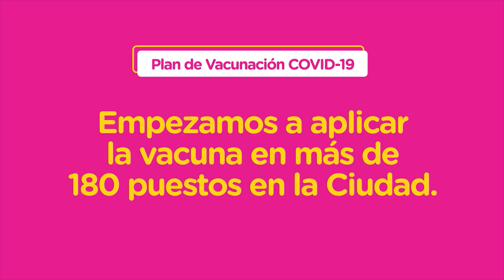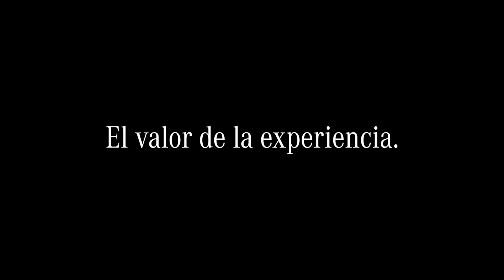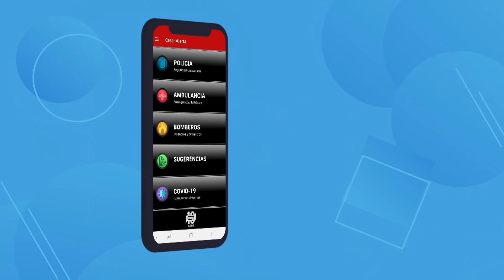MAXIMA VELOCIDAD 16-05-21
El primer programa despúes de las carreras!
- Mariano Werner En vivo
- Ever Franetovich En vivo
- ¿Qué pasó al final del TN C3?
- Todo el automovilismo que te gusta y mucho más!